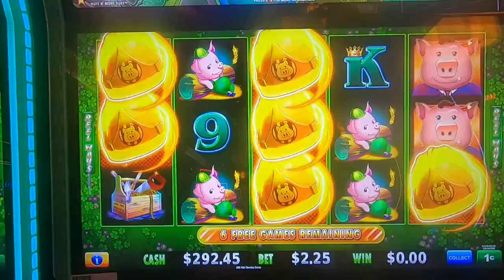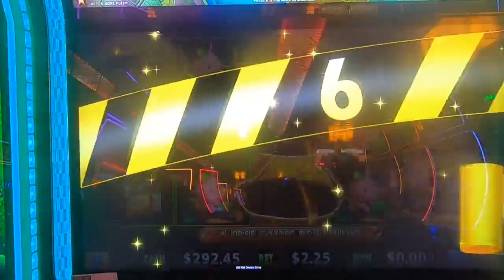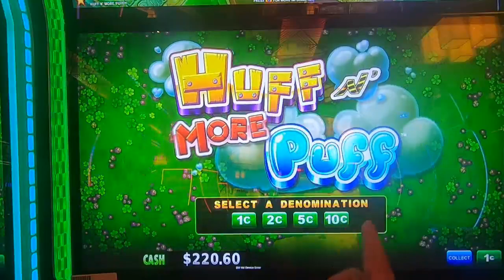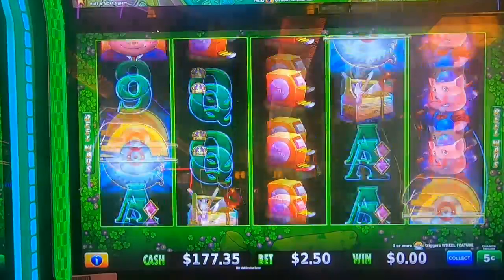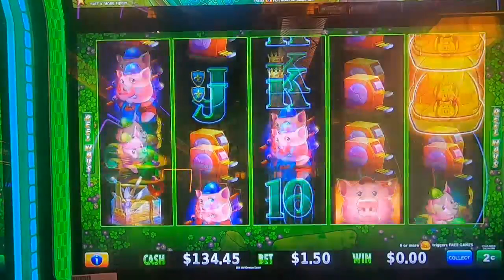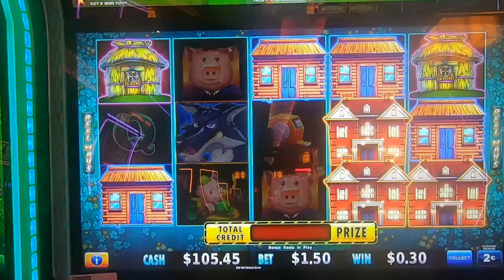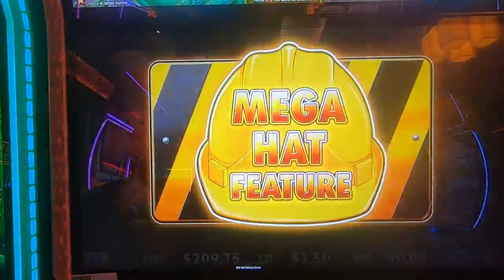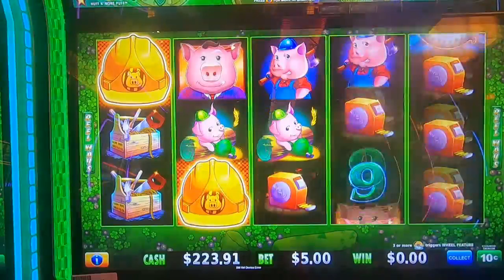10 or 11? This Machine Got us Huffn & Puffn!